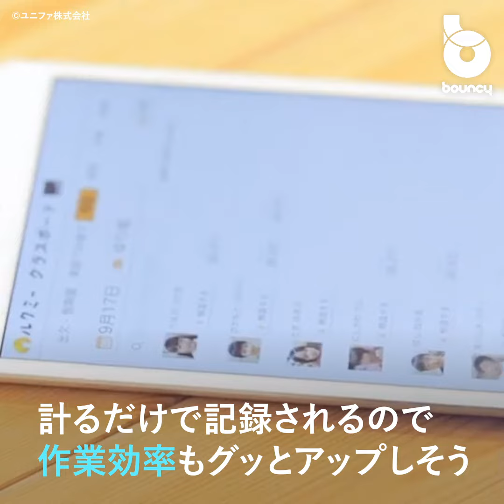スマート保育園、テクノロジーが子どもを見守る未来の保育「スマート保育園」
保育園では、子どもを1人見るだけでも大変なのにもかかわらず、複数人もの園児たちをまとめて対応しなければならない。そんな大変な保育士の仕事のサポートを提案するのが今回紹介する「スマート保育園」だ。保育向けのIoTガジェットを作る「ユニファ株式会社」が提案する新しい保育現場に注目していきたい。

「スマート保育園」の動画に出てきた製品はすべて導入可能。

保育現場をもっと豊かに！
「スマート保育園」ではIoTガジェットを導入することで、保育士の負担が減ることを提案している。また負担が減るだけでなく、親も安心して子どもを預けられる保育園作りにも貢献している。

動画内でも紹介した製品を紹介していきたい。

・「キッズリー」
「キッズリー」は、登園の遅刻や欠席など子ども達の管理に使用するのに適している。その日の体調や写真なども共有できる。スマホでカンタンに使用できるため、保育士は仕事を減らすことができ、親はわが子の状況を仕事場からでも確認できる。

・「ルクミー体温計」
「ルクミー体温計」は非接触型の体温計とアプリを組み合わせた製品で、たった5秒で子どもたちの体温を計測可能。一人一人計ると時間のかかる検温をサッとこなせる優れものだ。

・「ルクミーフォト」
「ルクミーフォト」は先生だからこそ撮影できる、子どもたちの写真を手間なく保護者に送れるアイテムだ。また写真から気になることがあれば、保育士に代わって専用オペレーターが24時間365日対応するのもうれしいポイント。

・「ルクミー午睡チェック」
「ルクミー午睡チェック」はお昼寝の時間に仕事をこなす先生たちが、別作業をしていても睡眠中の園児たちの状況を確認できるアイテム。「うつ伏せ寝」や「体動停止」しているとすぐアラートが鳴る仕組み。また寝ている時の身体の向きも自動で記録してくれる。

先生の負担を減らしながら、子どもたちを安全に見守る新しい保育の形「スマート保育園」。IoTが子どもたちの明るい未来を支えてくれる。

ユニファ株式会社